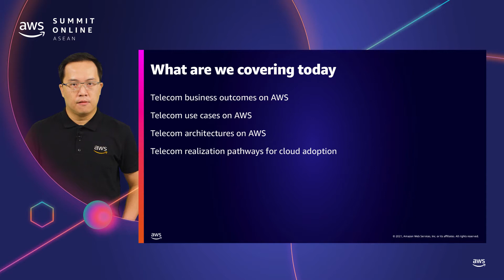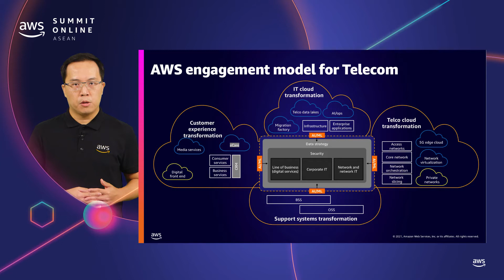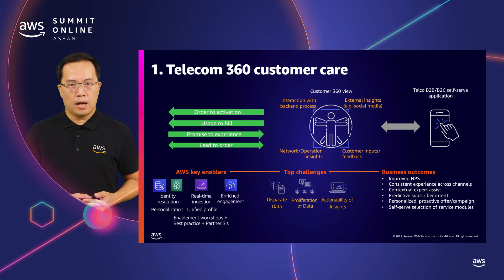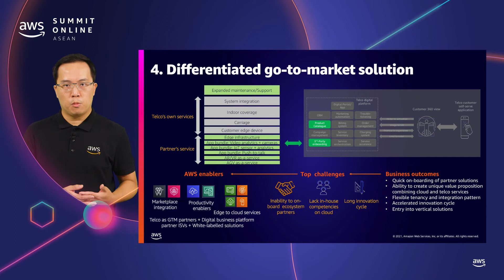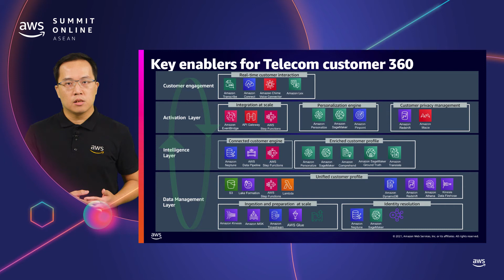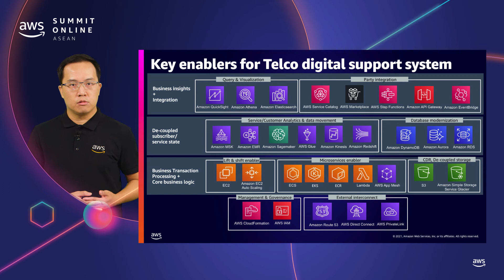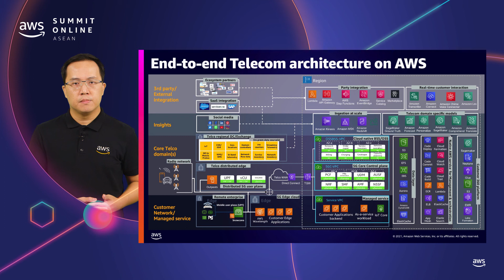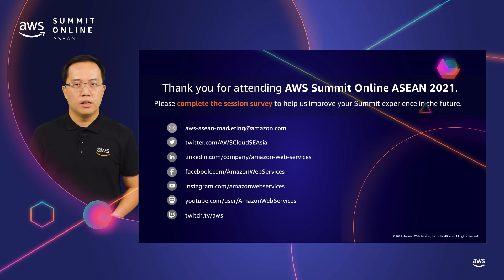AWS Summit Online ASEAN 2021 | Powering telecommunications architecture evolution beyond 5G/Edge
Join this session to understand how AWS, in conjunction with its telecom ecosystem partners, have worked holistically across the Telco technology stack to transform traditional, monilithic telecommunications architecture and core workloads into cloud native architecture. While the industry predominantly focuses on the 5G/Edge partnership, this session will take a use-case focused approach to zoom into the broader architecture implications, technology enablers and key business outcomes delivered across critical pillars such as Telco customer care, digital business process, network operations and joint go-to-market innovations.